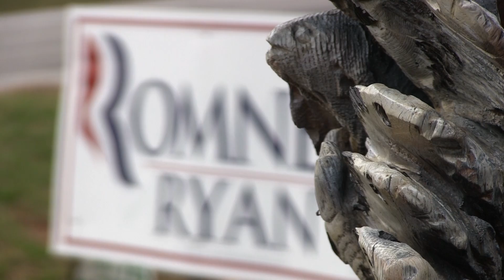God, Government & the Constitution: Tommy from Mecklenburg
Tommy is a wood carving artist who lives in Mecklenburg, VA. He is a Ron Paul supporter who is reluctantly voting for Romney.

Story of America: A Nation Divided is a web series to be developed into a full-length documentary that engages Americans from across the country in a dialogue about the deep divisions that exist in America today and how we can bridge them to achieve greater unity, democracy and prosperity as a nation.

Share your stories of what it means to be an American today and find solutions to how we can heal the divide in our country..
On our website, share your stories of what it means to be an American today and find solutions to how we can heal the divide in our country. On instagram and twitter, use